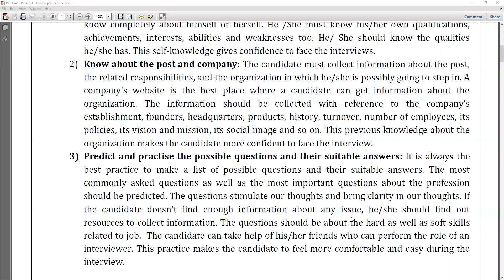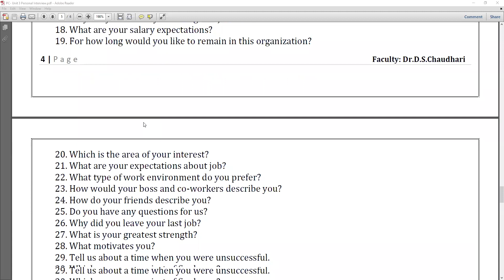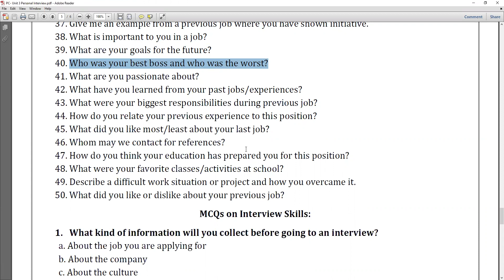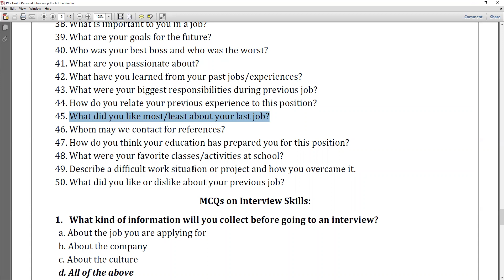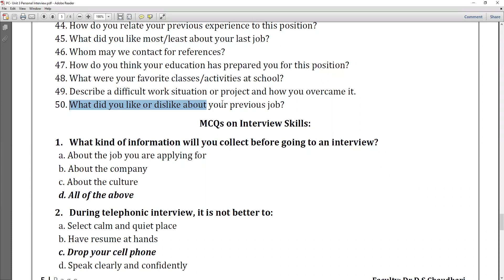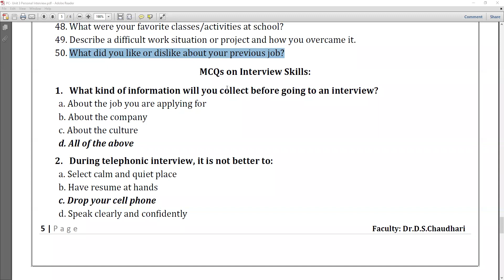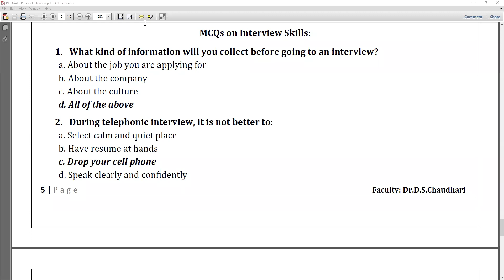Frequently Asked Questions